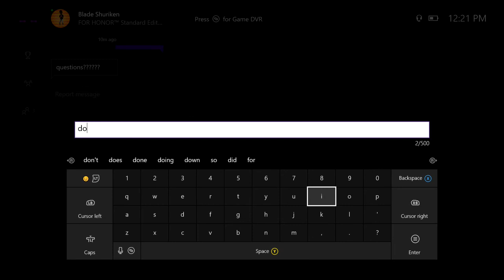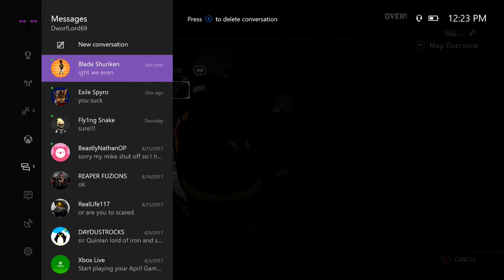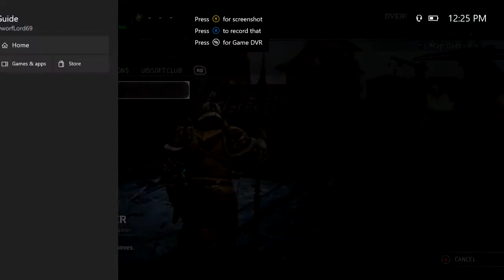for honor #28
Description here.